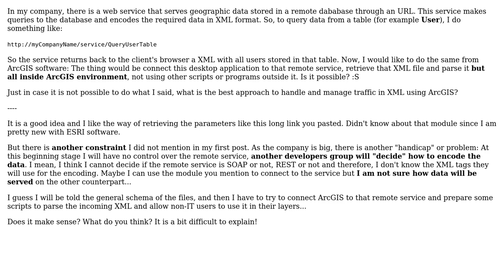GIS: Handling XML from within ArcGIS Server environment?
With thanks & praise to God, and with thanks to the many people who have made this project possible! | Content (except music & images) licensed under CC BY-SA | Music | Images & others | With thanks to user PolyGeo user Irene user Aragon and the Stack Exchange Network Trademarks are property of their respective owners. You are responsible for your own actions.